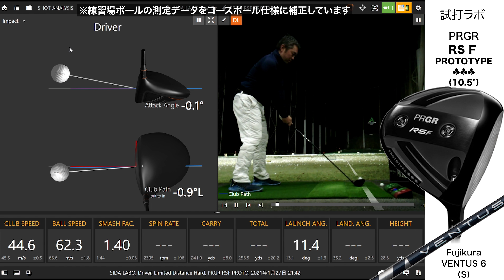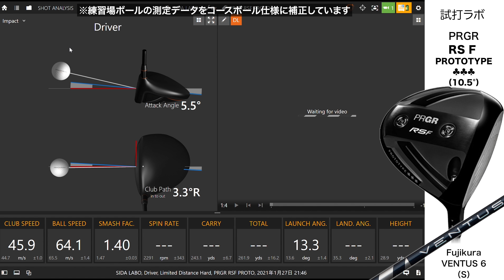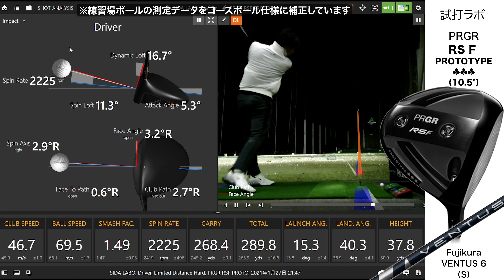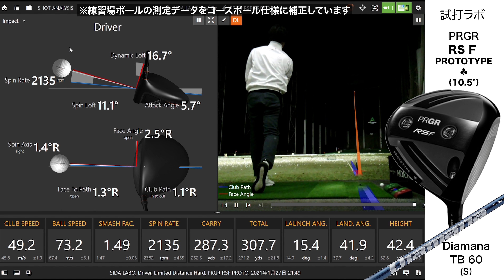プロギア『RS F プロトタイプ』ドライバー トラックマン試打 〜PRGR RS F PROTOTYPE ♣️＆♣️♣️♣️ Driver Review with Trackman 〜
”ギリギリ”の飛びで初代モデルから人気の高いプロギア『RS』シリーズ。
初代『RS-F』はR&Aから反発係数オーバーと裁定され回収するという出来事もありました。

5代目となる2020年モデル『RS5』は、フェースの「最大たわみ点」、「重心点（SS）、「最高CT点」、「フェースセンター」の4点を一致させた”快心の一撃性能”が特徴でした。

『RS5』がアマチュア向けであるのに対して、ツアープロの様々な要望に応えたのが『RS F PROTOTYPE』です。
その基本設計を踏襲しながら、高い飛距離性能と上級者が嫌う左のミスを軽減するモデルとなっています。

フェースは高精度CNCミーリングで成型。
コンピューター制御で肉厚のバラツキを抑える高精度設計と、たわみエリアを増長させる「Wクラウン」＆「Wソース」で、”ギリギリ”の高初速エリアをさらに拡大しています。
さらにプロの細かな要望に対応するため、貫通タイプのウェイトをソールに2箇所に配置し、5種類のウェイトを駆使して微調整が可能です。

洋ナシ形状でセンター後方に重みを感じる「♣️（ワン・クローバー）」。
丸型形状でヒールバックに重みを感じる「♣️♣️♣️（スリー・クローバー）」。
2タイプのヘッドともプロの要望を満たす美しい形状です。

ロフト角はワンロフト設定の10.5度。
ヘッド体積は445ccとやや小さく、ヘッド重量は204gと重量級です。
56度というフラットなライ角設定と、小さめの重心角（20.0度）、オープンなフェースアングル（−5.0度）。
42.0mmという重心距離に、35.0度の重心深度という設定は、左を避けて叩ける仕様です。
左右MOI　4520g・cm/4555g・cm（♣️/♣️♣️♣️）という、やや小さめな慣性モーメントで振りやすさを重視。

近年のモデルとしては、かなり個性的な上級者向けヘッドです。
各モデル　400本限定。PRGR 直営店、PRGR 主催のイベント限定販売のみのカスタムオーダー専用モデルです。

プロゴルファー石井良介が、弾道測定器トラックマンを使って、その飛び性能を検証しました。

※今回は石井プロが手を負傷しているため、エースゴルフクラブの小野耕平コーチに助っ人としてきていただいています。

●小野耕平プロ
PGAティーチングB級。エースゴルフクラブ（千葉・赤坂・神保町）でレッスン中。

（撮影協力）アコーディア・ガーデン茅ヶ崎